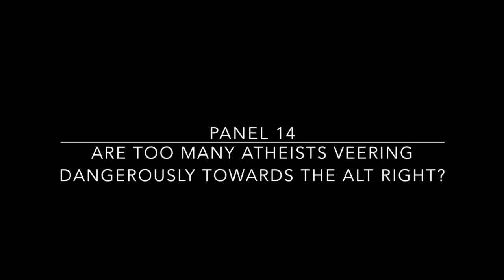PC Panel Discussion 14 - Are too Many Atheists Veering Dangerously towards the Alt Right?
This episode I have @ChrisDStedman who wrote the 'controversial' Vice piece with the same title...and James Croft (@JFLCroft) who wrote another piece delving deeper into the issue joining me to explore this question.

I look forward to the upcoming apologetics and denial circus that will no doubt make its way into the predominantly RW YouTube Comments section of this episode.